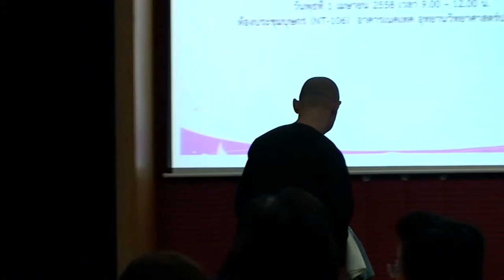ยกระดับเกษตรกรรายย่อยไหมไทย สู่ตลาดโลกด้วยงานวิจัยอย่างครบวงจร (1/13)